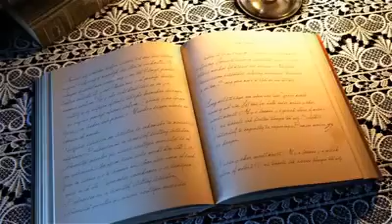Stephen KİNG (sadist) encok satanlar kitabinda ilk 10 yer alan sadist